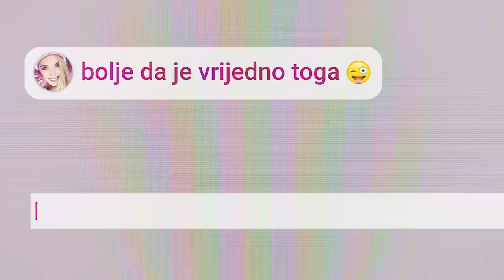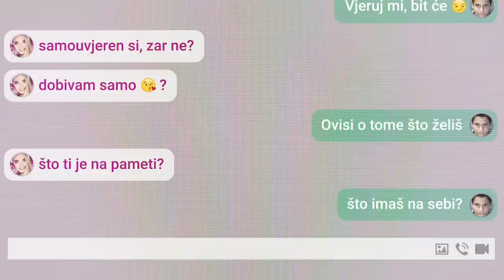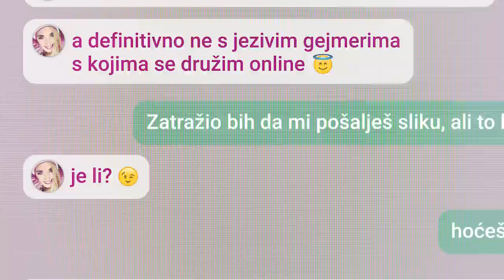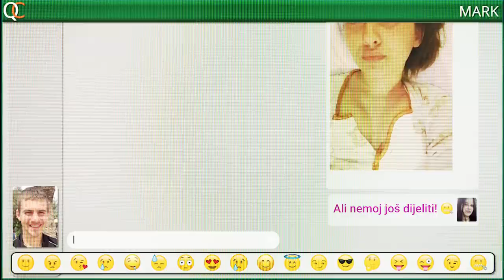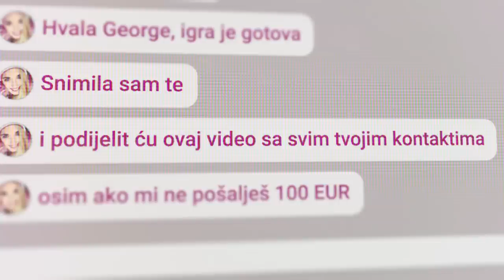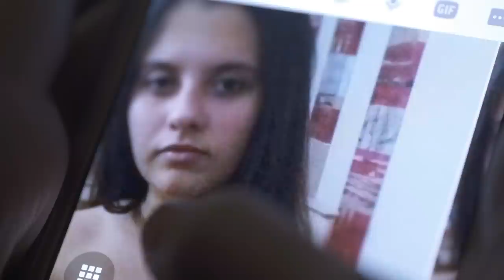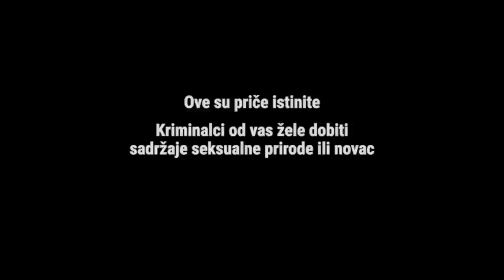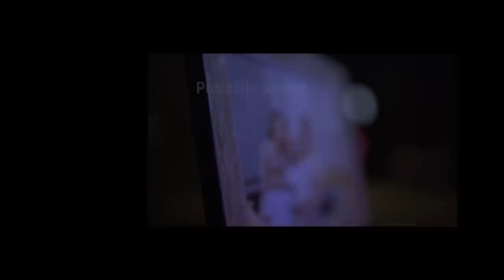Say No! (Croatian) - A campaign against online sexual coercion and extortion of children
Contact the Croatian police:
Emergency number: 112

SAY NO!

This video was produced by Indigo View Productions and directed by Stelios Alexandrakis

Intellectual property rights, including copyright, to the material are owned by Europol.  Europol’s advance permission is also required for any further use of this material.  . Where permission is given in writing this will require the source to be identified and intellectual property rights to be acknowledged.  Any entity reusing the material is responsible for its own publication and for obtaining any additional permissions required (e.g. from individuals appearing, from rights owners of any images or figures embedded in the material).  No material or image may be used to endorse or imply endorsement of an organisation or project by Europol.  The Europol name and logo are the exclusive property of Europol. They are protected under European and International law and cannot be reproduced without Europol’s prior written permission.